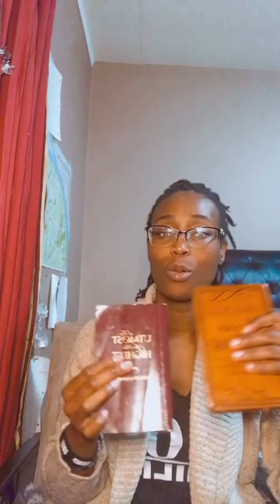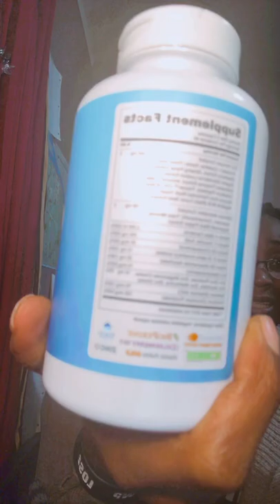Set up SMART Goals